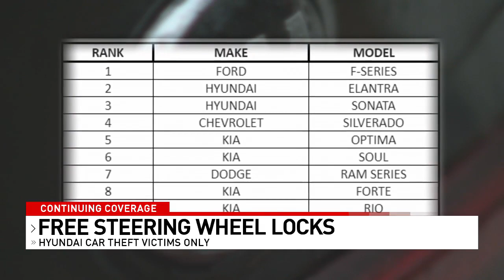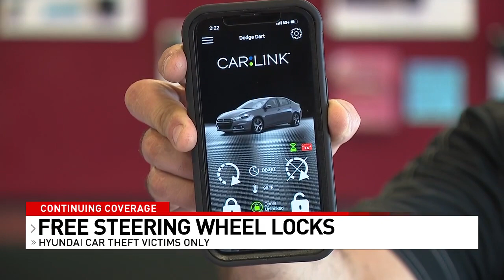SAPD will hand out free steering wheel locks to Hyundai car theft victims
If your Hyundai has been recently stolen, you may be able to get a free steering wheel lock to prevent it from happening again.

These cars are targeted because some of the models are missing an anti-theft device, making them easier for thieves to steal.

Kias and Hyundais are holding strong in the list of cars that are stolen most often in San Antonio, but now, police will hand out free steering wheel locks to people whose Hyundai vehicles have already been stolen.

Kia has a similar program for free wheel locks, but so far, they haven't provided any to the City of San Antonio.

The News 4 I-Team contacted Kia spokespeople and asked if there were any plans to send wheel locks here.

Kia representatives told us police departments have to contact them and request the devices, but they say they're ready to partner with SAPD if they choose to reach out.

We asked SAPD if and when that might happen in the future but did not receive a response.